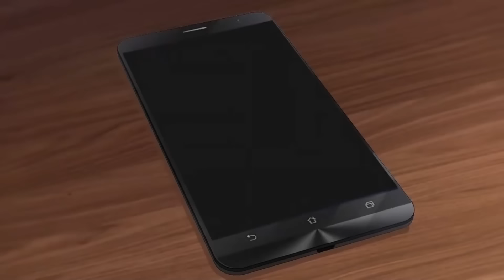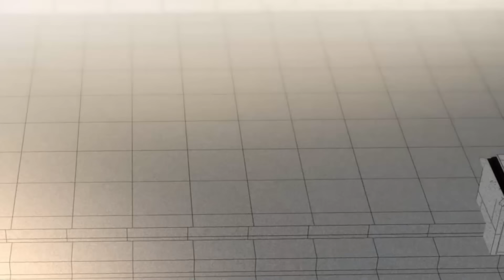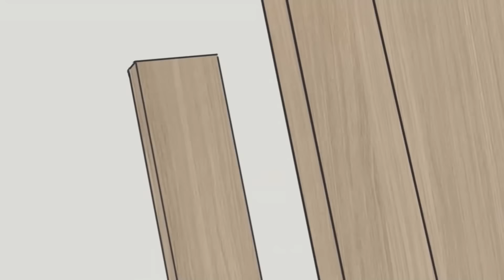🔥【最新合集】《七个师姐把我宠上天》EP01-15：来自岳父大人的疼爱！热血